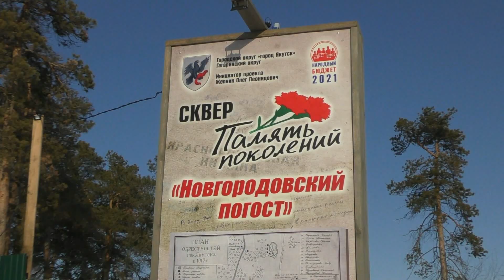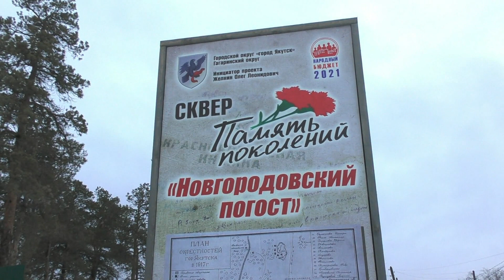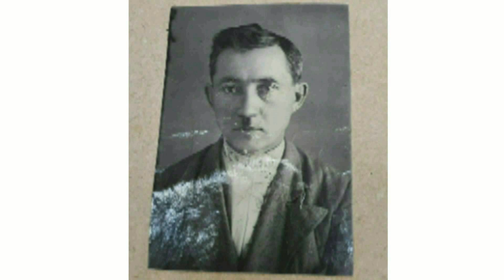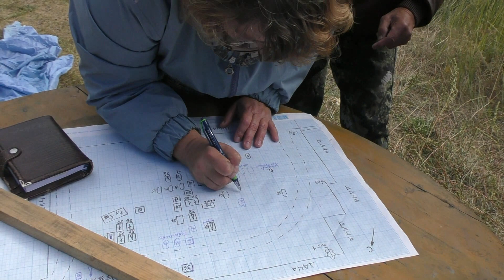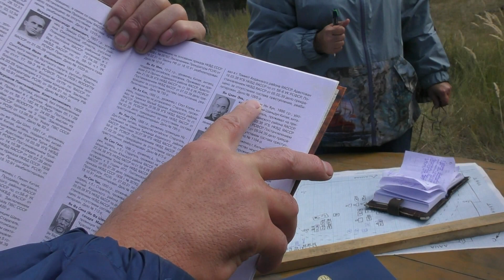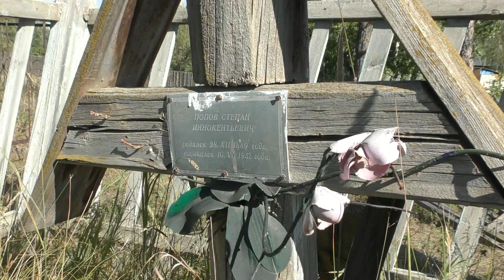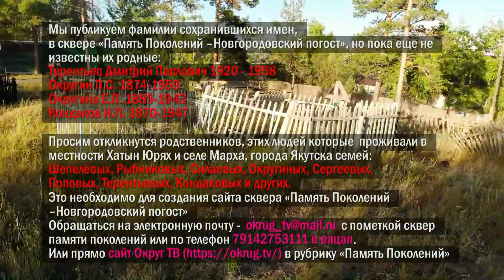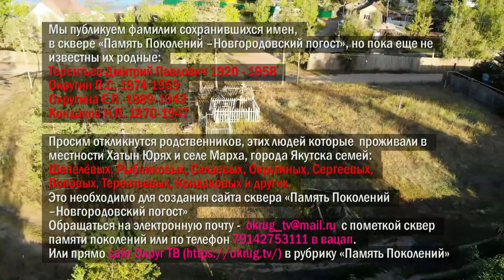Ищем родственников захороненных людей в сквере "Память Поколений" г.Якутска, отзовитесь!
«Память Поколений – Новгородовский погост».
СМИ Телепрограмма «Точка Взаимодействия» завершило первый этап создание сквера «Памяти Поколений – Новгородовский погост» старого кладбища в местности Хатын-Юрях, города Якутска, теперь уже по адресу улица Дачная 46.
Благодаря инициативе члена Союза Журналистов России и Якутии Олега Леонидовича Желнина, который рассказал в своих телепередачах о старом погосте. Это позволило найти родственников захороненных людей.
С помощью музея города Якутска прошли историческое исследование старого кладбища и установлено древнее захоронение, надгробная плита 19 века.
Это дает право на признание земельного участка примечательным историческим местом столицы Якутии.
При поддержке Якутской городской Думы и Окружной Администрации города Якутска через проект Народный бюджете города Якутска состоялось реальное воплощение первого этапа проекта сквера «Память поколений – Новгородовский Погост».
В открытие приняли участие родственники захороненных людей семьи Новгородовых Лукиных, Сергеевых и многих других, а также жители прилегающих к скверу территорий.
Теперь предстоит исследовательская работа по созданию нового архитектурного облика сквера и восстановлению истории местности Хатын Юрях города Якутска.
Телепрограмма  рассказала о семье Лукиных, которая имеет целый сквер захоронений включая героя Великой отечественной войны.
Теперь встретилась с потомком казацкой семьи Новгородовых с Тролуковым Дмитрием Васильевичем и провели небольшое исследование старого кладбища. Дмитрий Тролуков – внук Новгородова Дмитрия Степановича, который был председателем колхоза. Открылся Интересный факт жена Дмитрия Степановича Татьяна Васильевна Шепелёва - Новгородова, является родной сестрой отца известного мерзлотоведа, профессора Якутии Виктора Васильевича Шепелева, почетного гражданина города Якутска.
Не только династия Новгородовых имеет отношение к древнему погосту, здесь лежат родственники династий Сергеевых и Силиных. Представитель династии Сергеевых, Семён Ян (Сергеев) почетный юрист Якутии, ветеран МВД, подполковник в отставке, рассказал об истории семьи Сергеевых, как оказалась это сложная судьба.
Когда погиб муж матери Семёна , она вышла второй раз замуж за корейца, который тоже прошел репрессии 30-х годов, остался живым и осел в селе Хатын Юрях столицы Якутии и стал для Яна отцом.
Интересную историю о Степане Степановиче Силине рассказал о своём деде Дмитрий Силин, ветеран МВД и связи Якутии подполковник в отставке.
Дмитрий Владимирович, рассказал о людях, которых, когда-то знал или помнил, захоронения которых находятся в сквере.
Публикуем фамилии сохранившихся имен в сквере «Память Поколений –Новгородовский погост», но пока еще не известны их родные:
Терентьев Дмитрий Павлович 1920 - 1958
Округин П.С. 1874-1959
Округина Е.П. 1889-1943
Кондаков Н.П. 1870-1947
Просим откликнутся родственников, этих людей которые  проживали в местности Хатын Юрях и селе Марха, города Якутска
Шепелёвых, Рыбниковых, Силаевых, Округиных, Сергеевых,
 Поповых, Терентьевых, Кондаковых и других!
Это необходимо для создания сайта сквера «Память Поколений –Новгородовский погост»
Или прямо сайт Округ ТВ в рубрику «Память Поколений»!